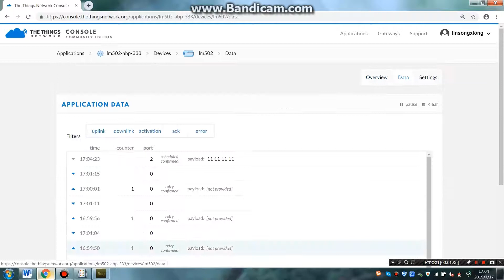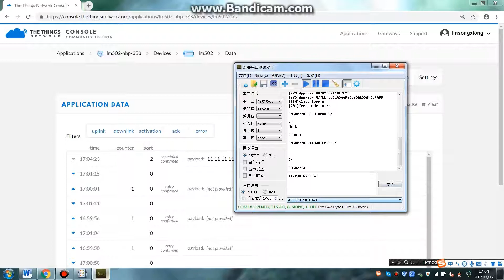LM502-Tutorial-2: Use AT Command to join LoRaWAN via ABP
AT Command to control LM502 send data in ABP mode